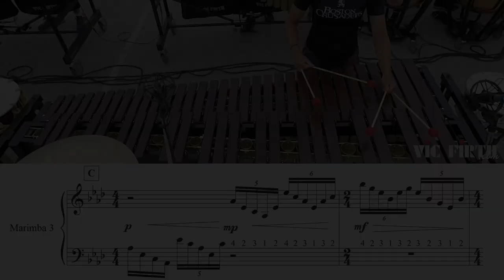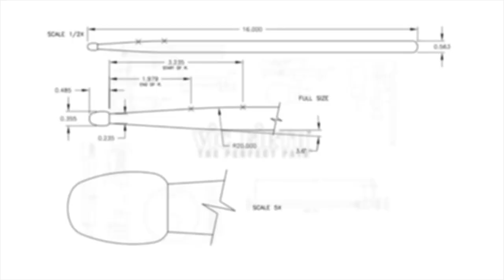2018 Boston Crusaders - LEARN THE MUSIC to "Act 3 (Ballad)"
Vic Firth takes you BEYOND THE LOT with early season footage of Boston Crusader's 2018 production "S.O.S."

In this video, the Marimba 3 part performed by Nina Smith, the vibraphone part performed by Eduardo Zurita, the xylophone part performed by Dominique Lousteau, and the glockenspiel part performed by Sean O’Rourke are featured playing "Act 3 (Ballad)" with the music so you can learn it and play along!